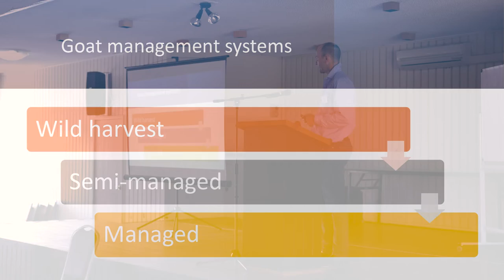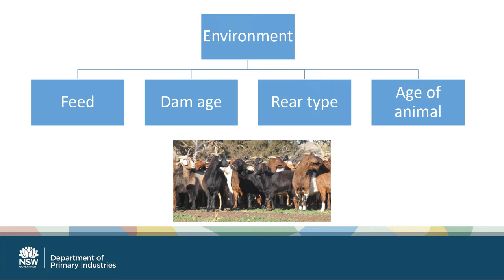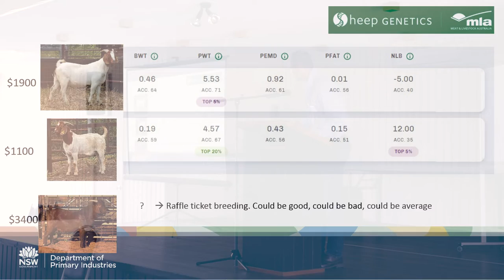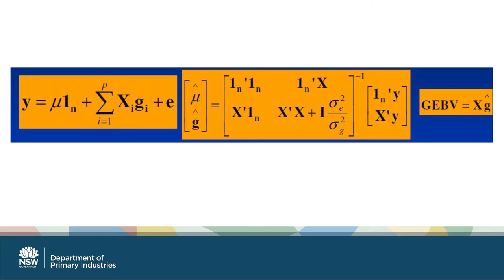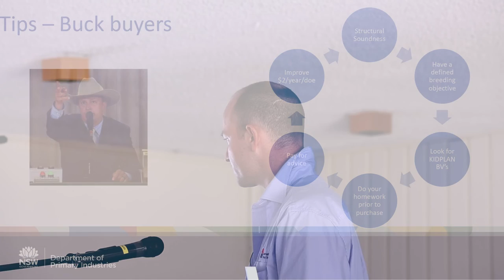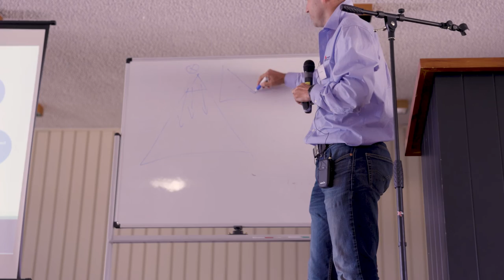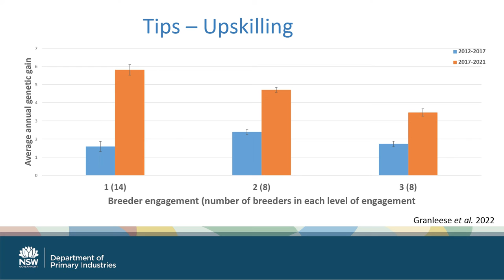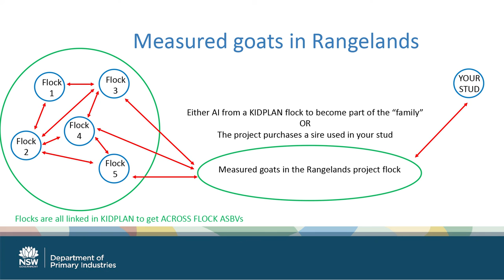Go Ahead with Goats workshop — Tom Granleese, NSW DPI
In March 2022, Western Local Land Services hosted a workshop in Bourke with local landholders and stakeholders, covering off on all matters relevant to the goat industry. In this video, hear from Dr Tom Granleese from NSW DPI about getting more bang for your buck. For further information about the goat industry in Western NSW, contact Western LLS or 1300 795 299.